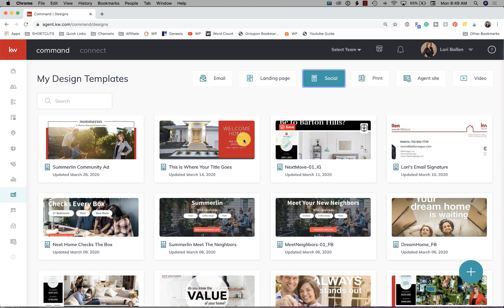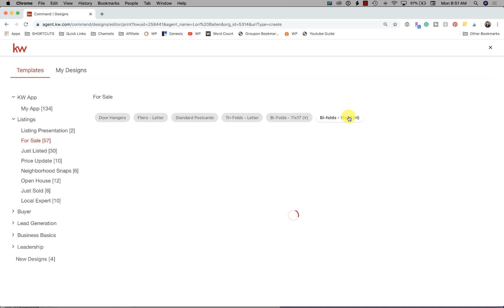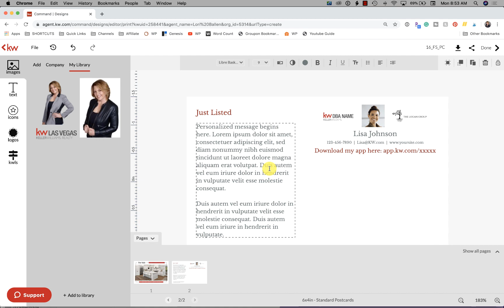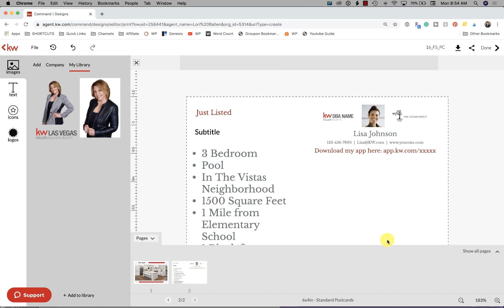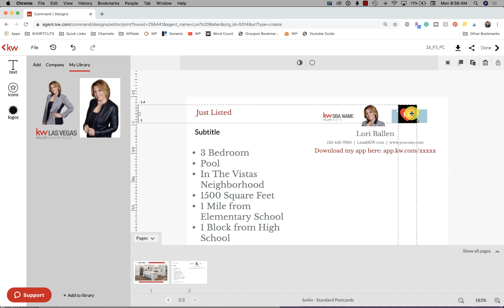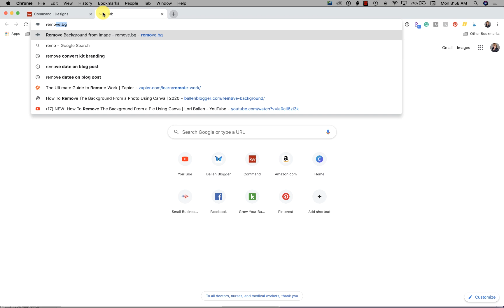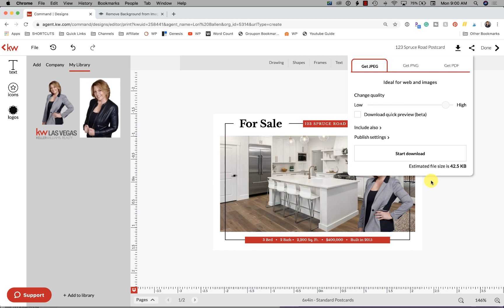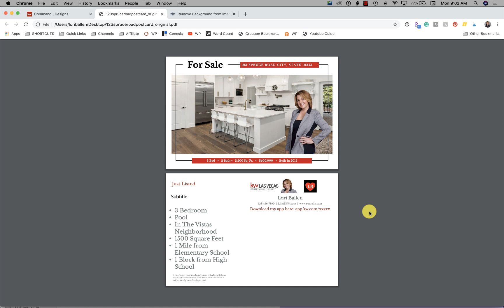KW Command Postcard Designs Complete Tutorial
Hi! I'm Lori "Vegas" Ballen and today I'll show you how to create a KW Command Postcard Design to print yourself, send to a printer, or add to a Direct Mail Campaign inside KW Command.